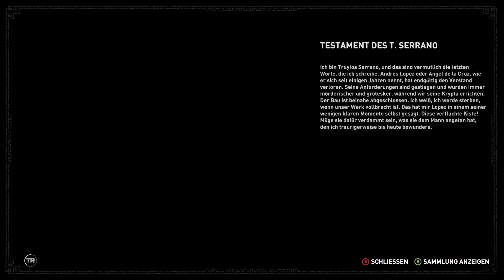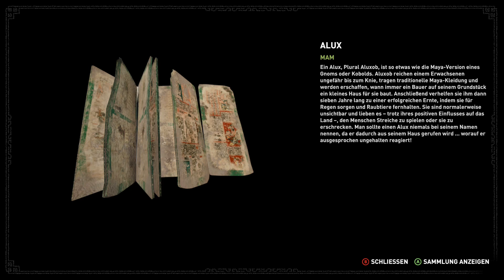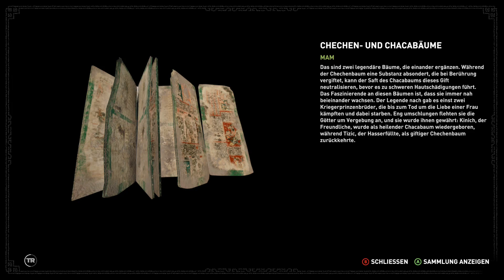Shadow of the Tomb Raider Xbox One X Part 19